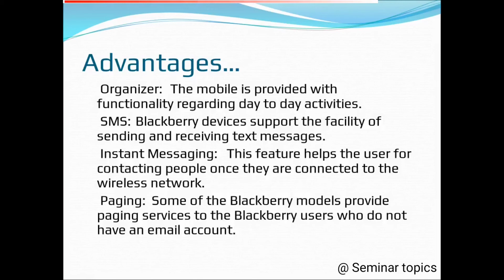BlackBerry Technology presentation || Bca, Mca last year presentation or seminar topic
Latest seminar Topics on new Technology.
Seminar topics for BCA last year presentation.
Seminar topics for MCS last year Presentation.
new seminar topics on new technology.
unique seminar topics on technology.